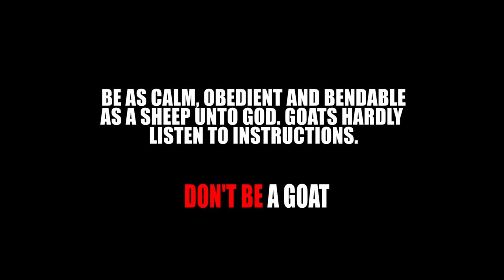You Are A Sheep (Bow laugh & learn YouTube comedy)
Very funny comedy from BarnofWisdom crew again (Do I look like a sheep?)
Bro. Malachi clashes with his pastor over a misunderstood Gospel.